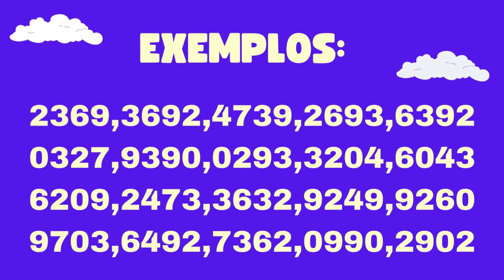Palpites e dicas do jogo do bicho para o dia 20 de novembro para todas loterias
Veja nesse vídeo as dicas e palpites valendo para todo Brasil no dia 29 de outubro valendo para todas loterias do Brasil.